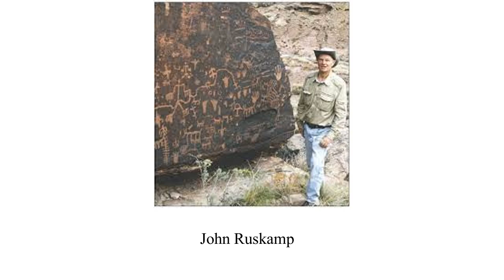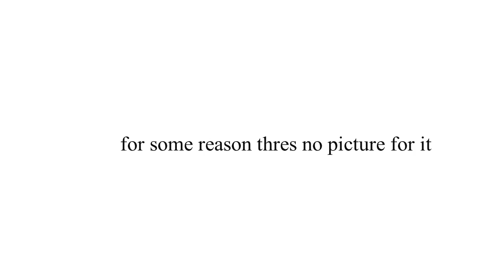Who REALLY Discovered America?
teeth